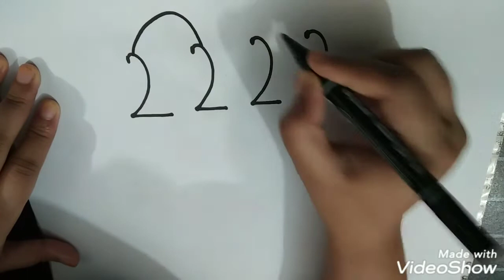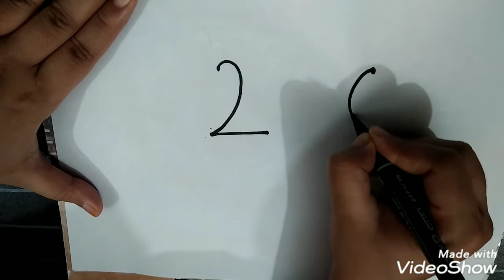ছোট্টবন্ধুদের জন্য "2" দিয়ে খুব সহজে ছবি আঁকা। "পাখি " হাঁস "কলসি "